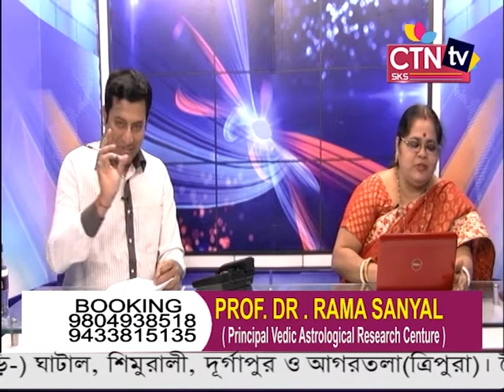RAMA SANYAL LIVE 10 1 18 25MIN